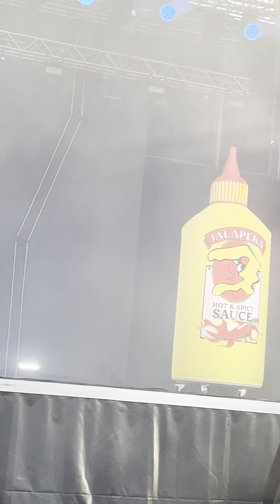LUJIPEKA EN VOISIN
A Château-Gontier, Lujipeka était en voisin. Il a assuré le spectacle.